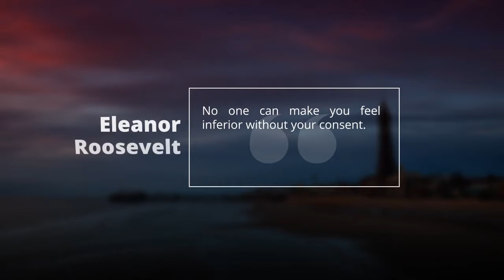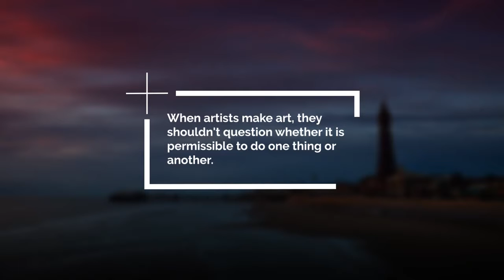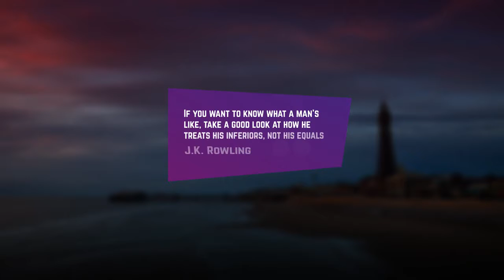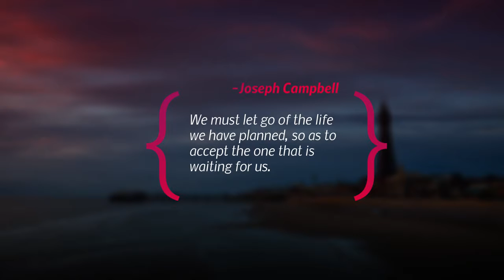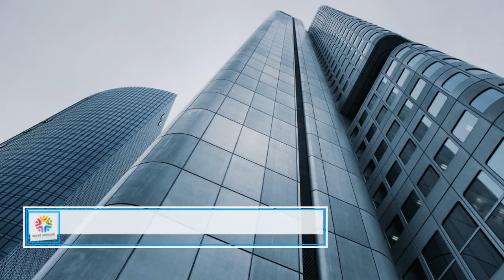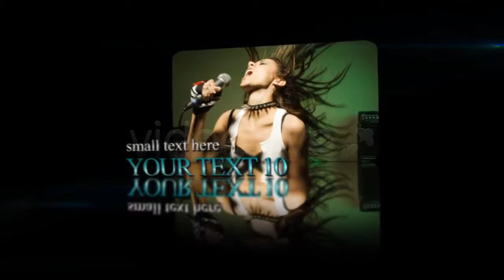Logo Reveal Opener - After Effects Template | Mega Pack +10 items